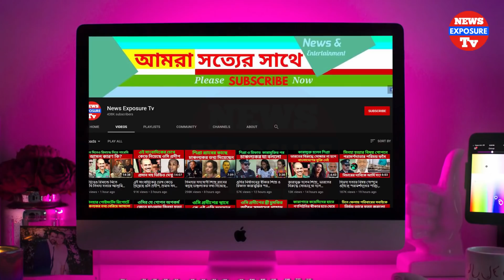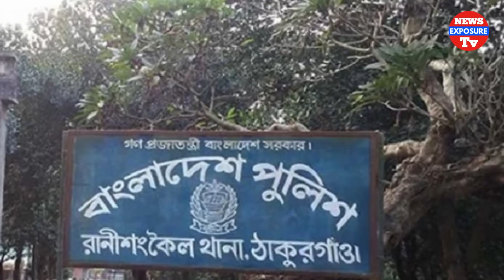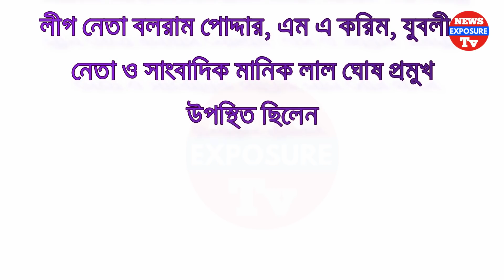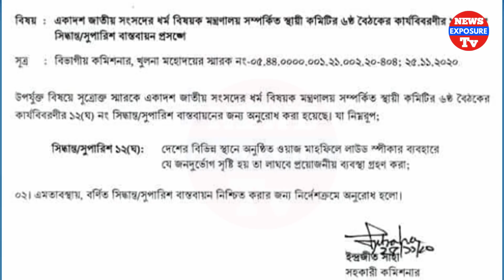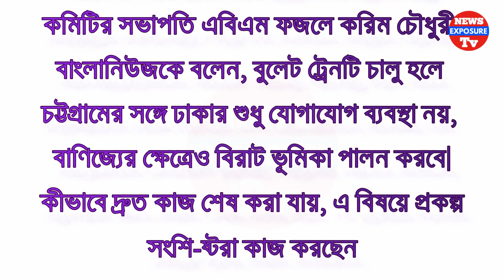মাকে কবর দেওয়ার জন্য জেল থেকে বের হয়ে যা করলো ইরফান সেলিম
মাকে কবর দেওয়ার জন্য জেল থেকে বের হয়ে যা করলো